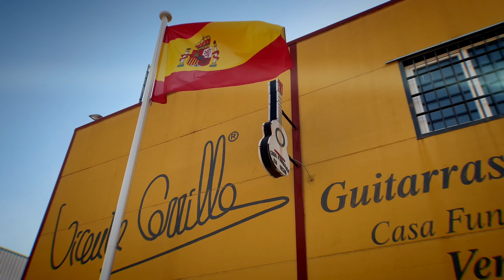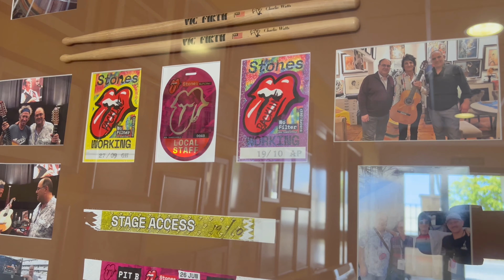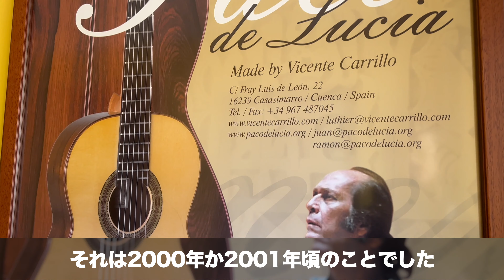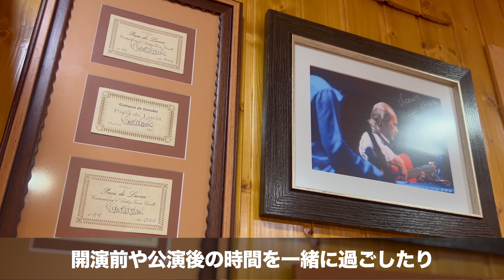フラメンコ・ギターができるまで・スペインの伝統工芸・クラシック・ギターとの違いは何？7代続くギター工房を訪問！まりこのフラメンコ【#222】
フラメンコを語る上で欠かせない楽器、ギターは、スペイン発祥の弦楽器です。スペインには各地にギターの工房がありますが、今回は、カサシマロというギター制作の歴史の深い街にある、ビセンテ・カリージョ氏の工房を訪れました。ギターに使う素材の木材選びから、ギターができるまでの工程、またフラメンコギターとクラシックギターの違いなどについても、詳しくご紹介しています。

【目次】
00:00　　　イントロ
00:24　　　オープニング
01:40　　　ビセンテ・カリージョ氏の工房訪問
05:23　　　ギターの各部位の名称
07:04　　　ビセンテ・カリージョ氏の工房の歴史
11:07　　　巨大な木材保管庫と木材乾燥の過程
18:04　　　ギター制作の工程
27:00　　　ギターの試し弾き
29:00　　　カニサレス・モデルのギター
30:51　　　フラメンコ・ギターとクラシックギターの違い
33:23　　　エンディング

関連動画
【クエンカ三部作】
🏛【スペインの世界遺産】歴史的城塞都市クエンカ・大聖堂はスペインでもっとも古いゴシック建築！【#095】

🏛【スペインの世界遺産】歴史的城塞都市クエンカ・アルフォンソ8世・宙づりの家【#096】

🏰【スペインのパラドール】クエンカのパラドール・古い修道院を改築した趣のある宿・徹底紹介！【#097】

【まりこのフラメンコ】
💃バラ🌹はくわえません！フラメンコって何？という素朴な疑問に答えます💃これを知っていればあなたもフラメンコ通！【#072】

💃【保存版】スペイン国立バレエ団の40年の歴史と現在・コロナ禍を乗り越えて立ち上がる！スペイン舞踊の豪華映像披露！ まりこのフラメンコ【#100】

💃ソンブレロ・コルドベス・フラメンコや馬術の衣装としても大活躍の「コルドバ帽子」その歴史から製法までご紹介します！【#135】

💃1足に使う釘は400本以上！フラメンコシューズの老舗ガジャルドの工房を訪問！【#165】

☆音楽☆
カニサレス『魂のストリング』
Cañizares "Cuerdas del Alma"